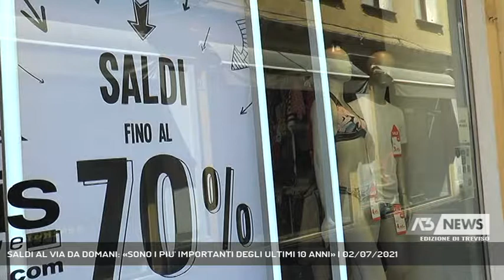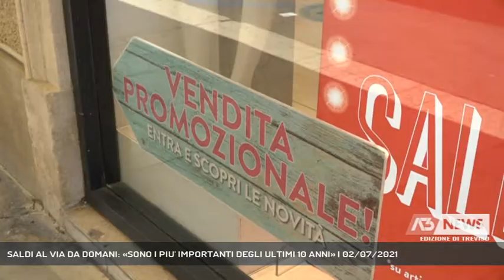SALDI AL VIA DA DOMANI: «SONO I PIU' IMPORTANTI DEGLI ULTIMI 10 ANNI» | 02/07/2021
A3 NEWS Treviso 02/07/2021 - TREVISO - Debuttano domani i saldi estivi. Le speranze della categoria sono alle stelle: "sono i più importanti degli ultimi 10 anni".   || Le vendite promozionali in parte li hanno già preceduti ma nonostante questo strappo alla regola imposto dal Covid i saldi estivi che partiranno domani in tutto il Veneto sono i più attesi e importanti degli ultimi 10 anni. Ne è convinta la categoria, lo slogan è proprio di Federmoda che spiega come la crisi della filiera della moda sia stata certificata in questi giorni proprio dall'intenzione del Governo di mantenere solo per questo settore il divieto di licenziamento. Negozi che anche nel trevigiano ormai da 3 stagioni hanno visto gli incassi ridotti mediamente di un terzo, spiega Pomini.  Si stima una spesa per famiglia di circa 170 € , erano 100 due anni fa.Mai come quest'anno, spiega Guido Pomini, dovremo aspettare almeno 3 settimane per avere una lettura attendibile dell'andamento di questo saldo. Saldi che quest'anno, per volere della Commissione Attività Produttive della Conferenza delle Regioni partiranno per tutti lo stesso giorno. - Intervistati GUIDO POMINI (PRES. FEDERMODA CONFCOMMERCIO TREVISO) (Servizio di Anna De Roberto) - Segui Antenna Tre anche sul digitale terrestre! Visita il sito